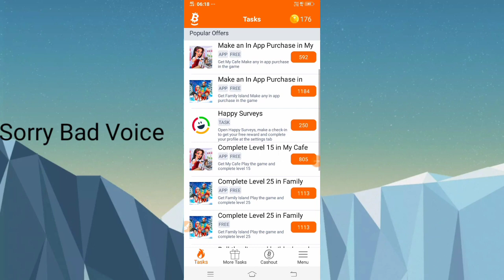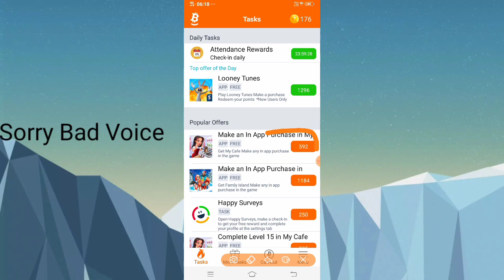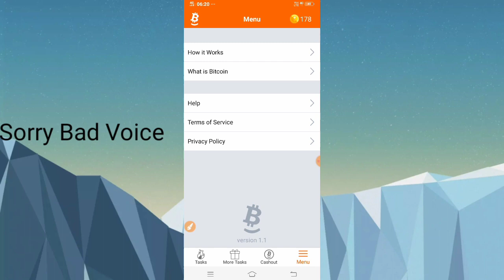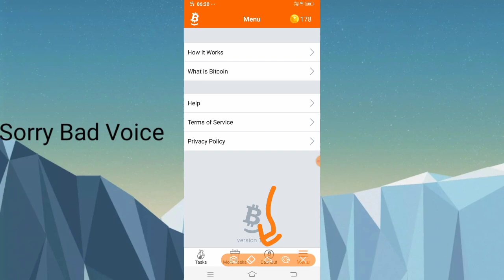Free Bitcoin App 2021 | Free Bitcoins Mining App 2021 | Free Bitcoin Earn | Free Earn Bitcoin wallet